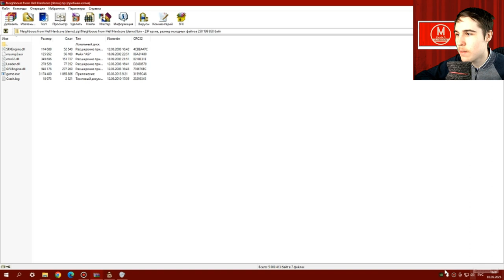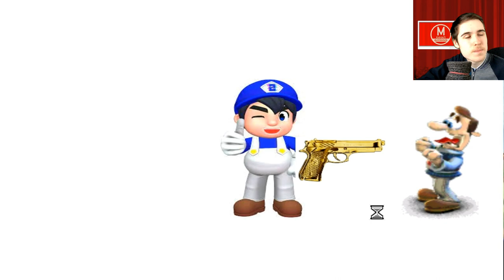Моды на Как Достать Соседа №112 - Новая подборка говномодов